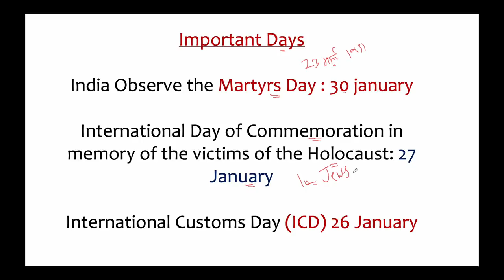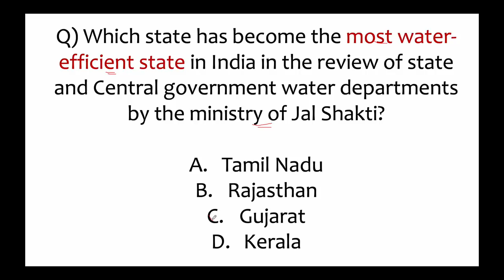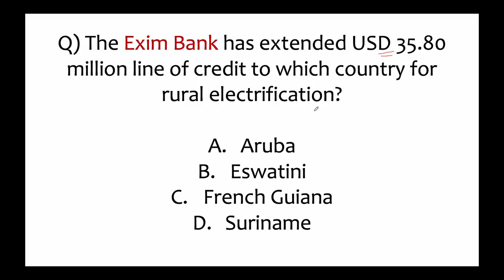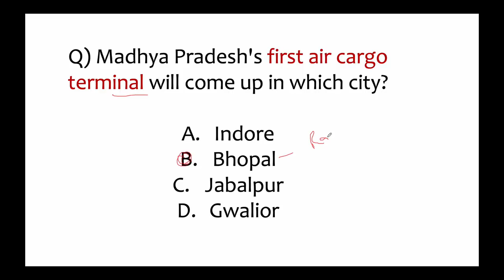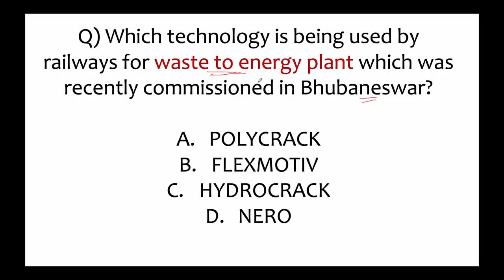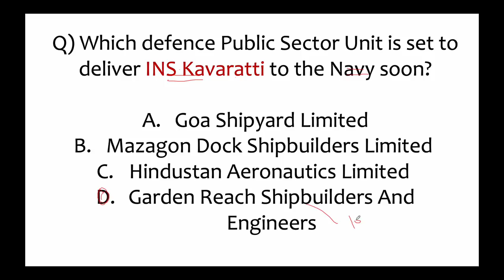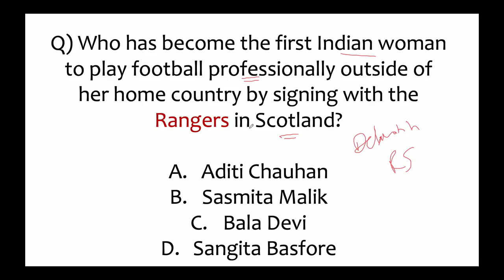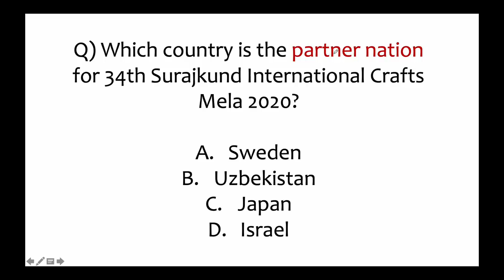Best 300 Current Affairs of JANUARY Set 4 in HINDI by DR GAURAV GARG - Study IQ Current affairs 2020